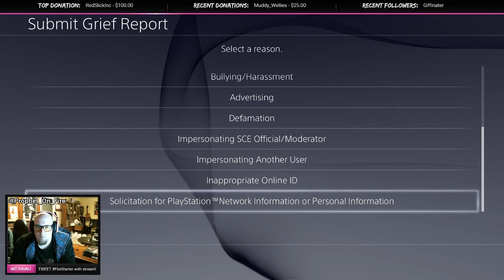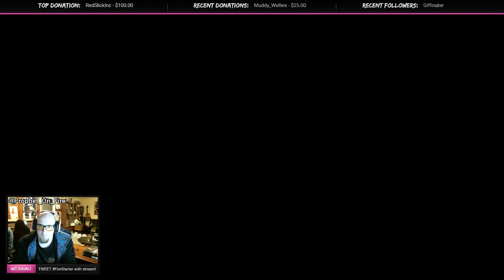Are Cheaters A Problem On Rainbow Six Siege?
Entertainment First, Faster On Fire

Hope you enjoy your stay, my goal is to give you guides, tutorials, gameplay, and overall insight on becoming a better player on any modern FPS game.

For those who follow, welcome FyrStarter!